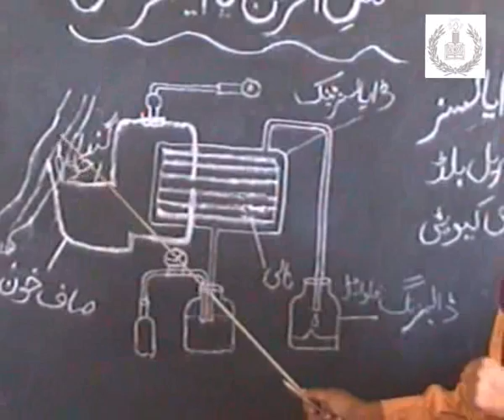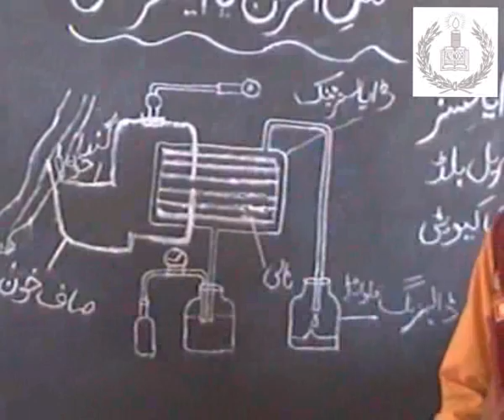dialysis...Biology...academy,s video...wmv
dialysis...Biology...academy,s video...